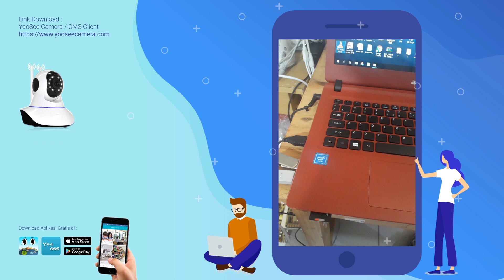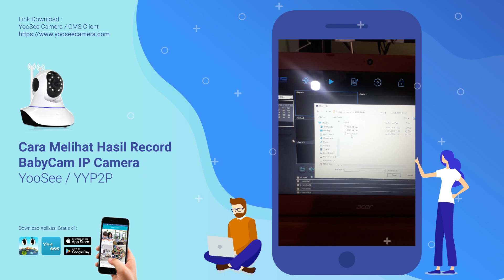CARA MELIHAT HASIL RECORD BABYCAM DI PC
MENGGUNAKAN PROGRAM CMS CLIENT / YOOSEE CAMERA.
APLIKASI YOOSEE / YYP2P